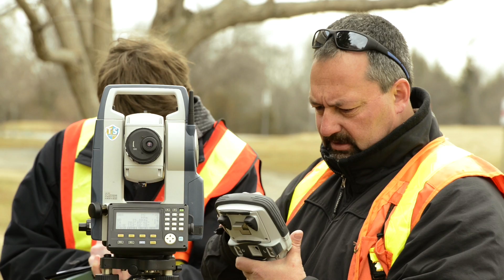Loyalist College - Survey Technician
Introducing the Survey Technician Program at Loyalist College in Belleville, Ontario.